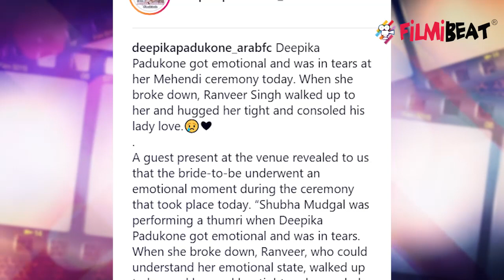Deepika - Ranveer Wedding: Deepika Breaks down during her Mehendi Ceremony | FilmiBeat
Deepika Padukone Breaks down during her Mehendi Ceremony. According to a report, the bride-to-be Deepika got emotional and broke down in tears while Shubha Mudgal was performing. Soon after Deepika turned emotional, Ranveer walked up to his lady love, hugged her and made her smile again. Watch this video to know more!